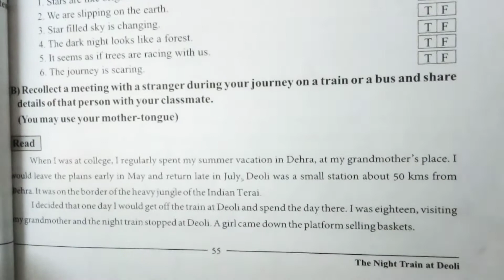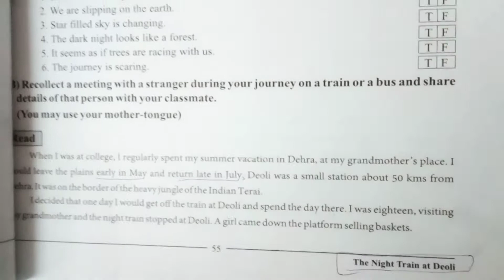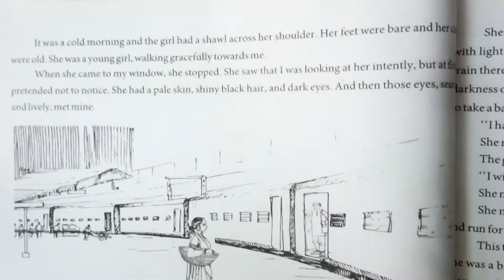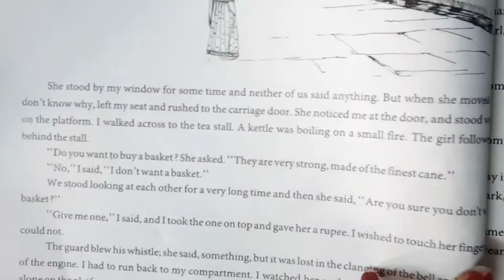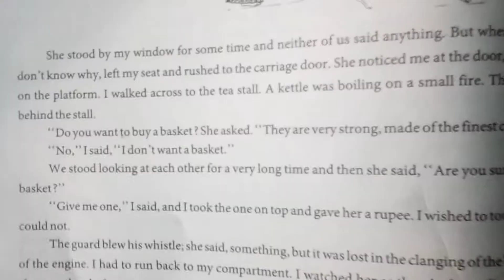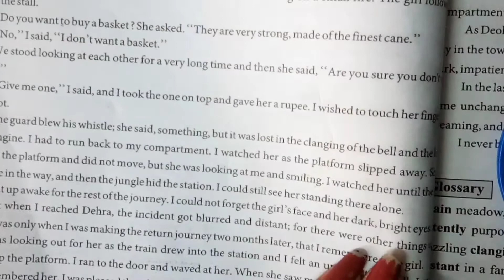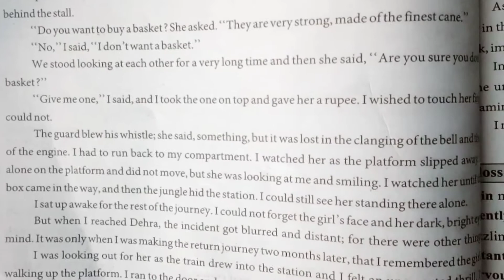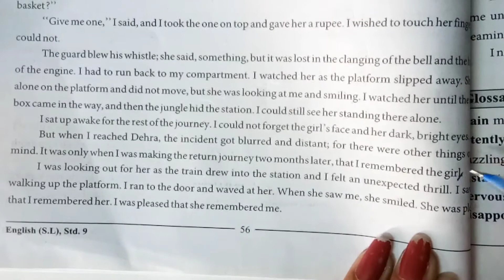Class-9, subject-English unit -6 The Night Train At Deoli